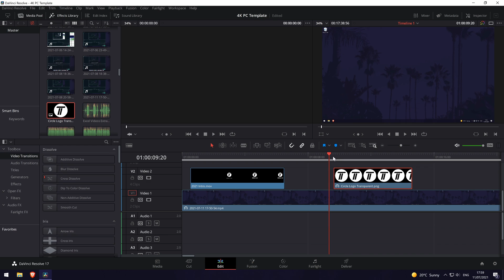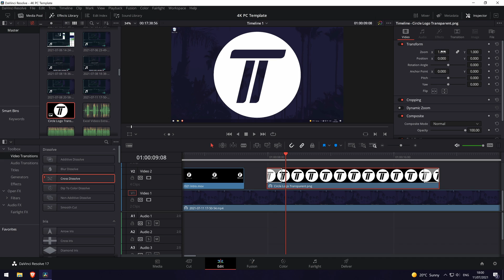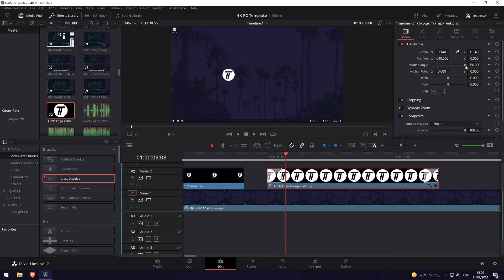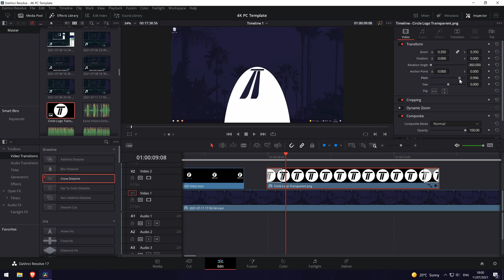How to Add an Image Overlay in DaVinci Resolve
Want to know how to add an image overlay in DaVinci Resolve? This video will show you how to add an image in Resolve over the top of your video. You might want to know how to add an image in DaVinci Resolve to make an image watermark or show something above your video.This could include something like a logo or facecam. You can therefore use this video to learn how to add a watermark in DaVinci Resolve.